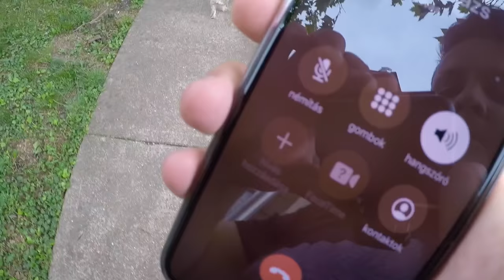ELRABOLTAM A BARÁTNŐM KUTYÁJÁT! 🐶 (kicsit kiakadt 😂)